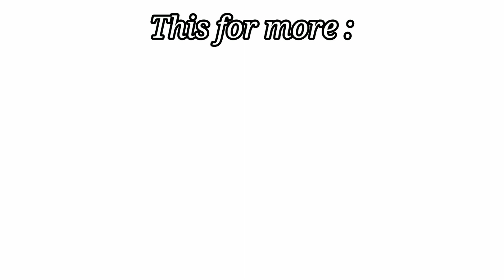ONE PIECE EPISODE 1072 REACTION MASHUP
One piece episode 1072 Luffy vs kaido final fight in wano. Please follow great reactors :